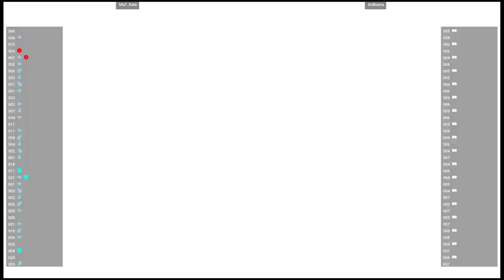CVS2 🆚 MaT_Rata VS KidKuma | Fightcade